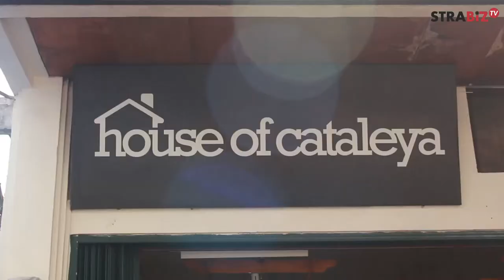Mengelola Laba Usaha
STRABIZ TV : Ngabala (Ngawangkong Bahas Laba) bersama Kang Deden & Nia Ariani (Owner House of Cataleya)